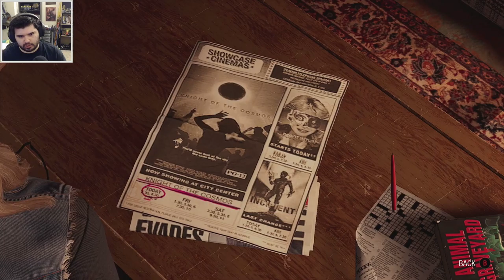DRAX IS A MASTER FLIRTER - Guardians of the Galaxy #2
The Guardians need quick cash, so they decide to sell Groot to a monster collector and break him out after. Nothing can go wrong, right?